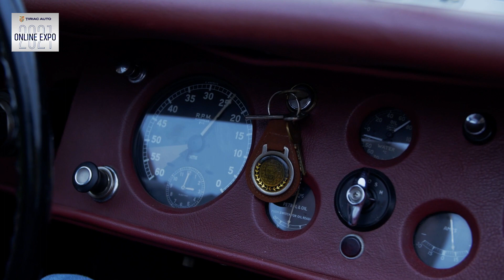Tiriac Collection - Jaguar XK 120 - Afla povestea lui alaturi de Giurgea si Bratu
Va invităm la Țiriac Collection să descoperiți împreună cu Giurgea și Bratu unul dintre modelele emblematice ale brandului Jaguar 🚗🚕
✅ Jaguar XK 120 - Modelul britanic care a cucerit cu adevărat America. Proiectat și intrat în producție într-un timp record de doar câteva luni, Jaguar XK120 a fost lansat în 1948 la Salonul Auto Earls Court, unde roadster-ul cu aspect spectaculos a atras atenția tuturor.